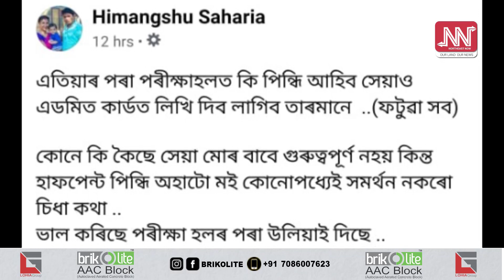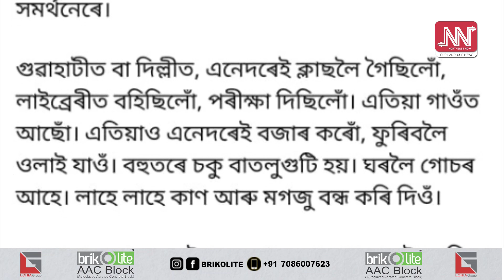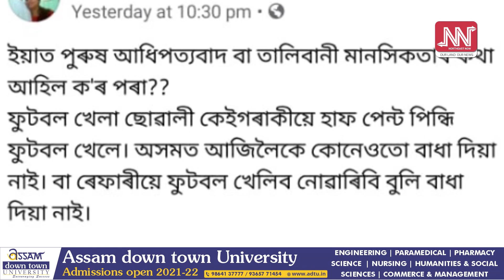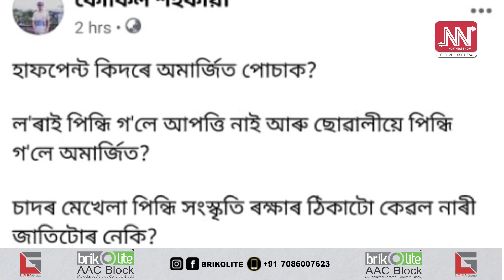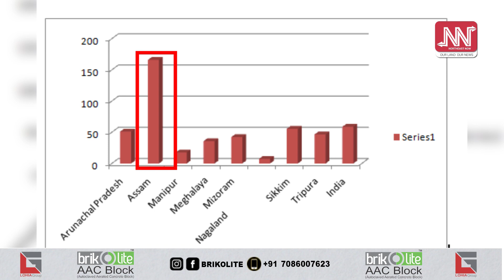এটা হাফপেন্টৰ বাবে গৰম হৈছে ছ’চিয়েল মিডিয়া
হাফপেন্ট পিন্ধি যোৱা ছাত্ৰীক অসম কৃষি বিশ্ববিদ্যালয়ৰ প্ৰৱেশ পৰীক্ষাত অৱতীৰ্ণ হোৱাত বাধা। তাৰ পাছতেই হাফপেন্টৰ নামত গৰম ছ’চিয়েল মিডিয়া। ছাত্ৰীগৰাকীয়ে হাফপেন্ট পিন্ধি যোৱাটো উচিত আছিল নে? ভিন্নজনৰ ভিন্ন মত-